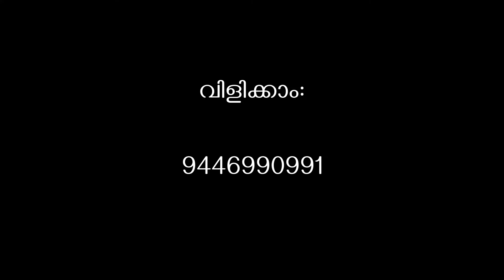മേച്ചിൽ രീതിയോ കൂട്ടിൽ തീറ്റ നല്കുന്ന രീതിയോ?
മേച്ചിൽ രീതിയോ കൂട്ടിൽ തീറ്റ നല്കുന്ന രീതിയോ ഏറ്റവും നല്ലത് ?